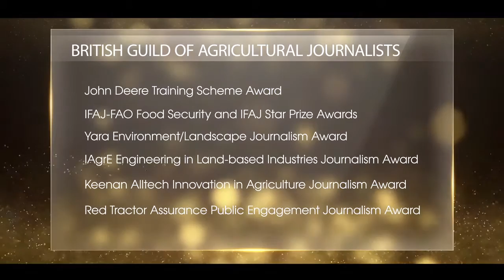Winning ways with the British Guild of Agricultural Journalists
Reporters, photographers and sponsors explain what it means to win an award from the British Guild of Agricultural Journalists – including a share of £18,000 in prize money.